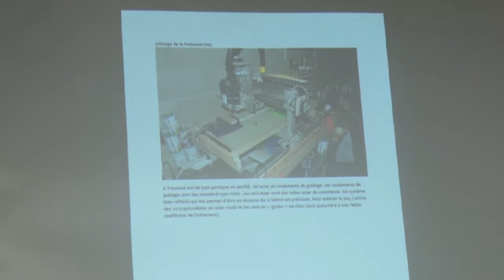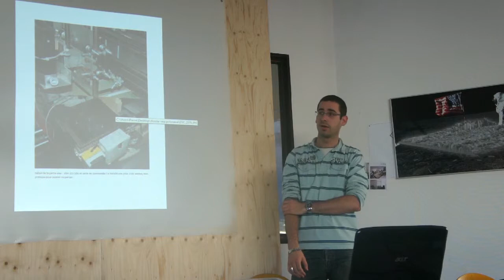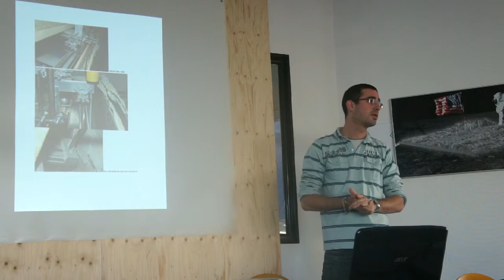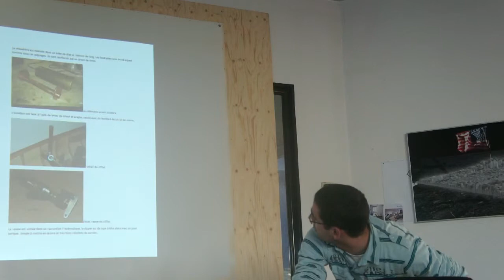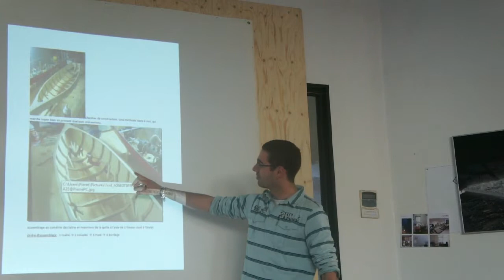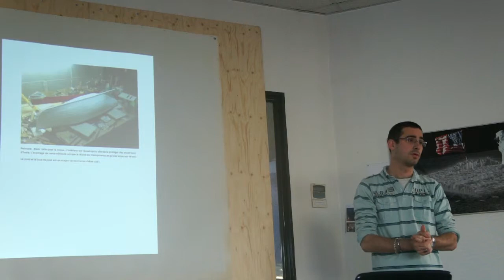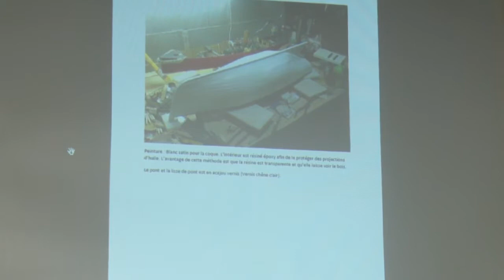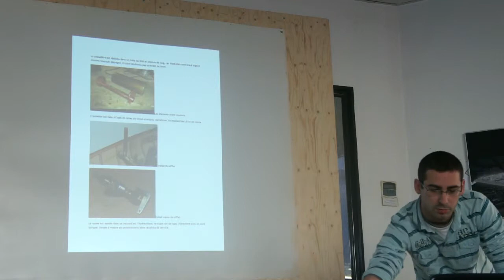06/13 #2 - Une CNC home-made pour du modélisme naval vapeur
Une CNC home-made pour du modélisme naval vapeur.
Présentation de Pierre Crousy du lundi 3 juin 2013 au FabLab Artilect Toulouse.

Les soirées présentations sont organisées tous les premiers lundis du mois, vous y êtes invité pour présenter vos projets. Pour plus d'information sur l'association et les présentations à venir

Merci d'excuser le retard de la publication et la mauvaise qualité du son. L'enregistrement vidéo des présentations en est encore à ses débuts et tout cela va s'arranger très vite :) .